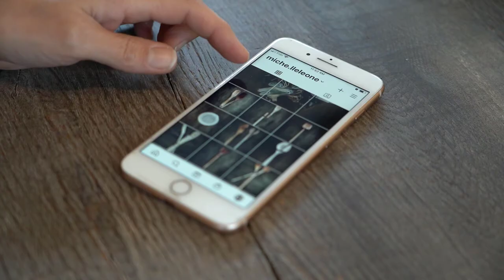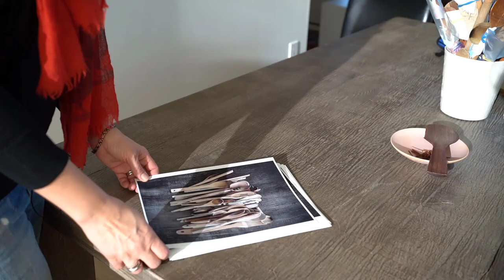Michelle Leone Huisman Let's make a mural Vancouver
Although this collection emerged somewhat ironically to symbolize community, connectedness and appreciation for our first responders during COVID-19, I learned that the history of the broken wooden spoon began very much out of an act of protest. These noisy, non-violent protests date back nearly 200 years.
Originally referred to as “La casserolade” in French or “Cacerolazo” in Spanish, they had the aim of stirring change and expressing frustration with the ruling authority of the day by loudly banging pots and pans with wooden spoons and other utensils in unison at a prescribed time of day, usually in the evening.

This collection, however, is not a protest but a symbol of what is stronger together - community united in solidarity to support first responders around the world. People in the US, Singapore, Turkey, France, Italy, the UK and Canada are banging their pots and pans. Bangers who are expressing their own unique emotions during this crisis. This series started out as a single broken wooden spoon from my daughter during the 7pm CHEER. Then, my son broke another spoon…then I broke another. After my son broke his second wooden spoon, I thought there must be others out there like us.

I posted on a community chat board and other social media to ask if anyone had broken items from the 7pm CHEER. By this time, most people had thrown out their broken spoons. One response came through how this post made her smile that morning as she was also an artist and always looking for creative positivity. Broken wooden spoons from her day meant evidence of “disciplined butts.” Another response from that original post came from a neighbour who had kept the wooden spoons as they were a dear memory of her Aunt. We connected and she left the spoons on her front porch for me. This is when I knew that people would have stories for me.

Everyone has a reason and a different story for banging their pots and pans – all different stories but deeply personal and connected to the current COVID-19 crisis. The more people I asked and the more they saw the photos emerging, the more I heard about a neighbour of a neighbour or a friend who had a broken spoon. In this crazy time, I was meeting new people (at a distance of course) who contacted me to pick up their spoon from their front porch. My goal was to collect 19 broken spoons and stories for COVID-19. I now have many more spoons and one plastic Rubbermaid container.

Creating this series during COVID-19 has been a healing and rewarding experience. While I wish COVID-19 had never brought this much anxiety, sadness and physical distance between us, it has taught me to take baby steps and to appreciate the strength of community. Today, I have found my creativity again and collectively, with a vaccine in sight, we’re looking ahead with greater hope than we’ve had in a long time.